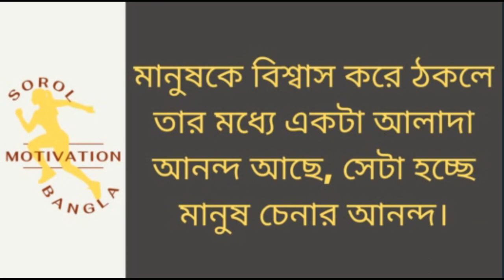মুখে যাদের মধু ঝরে-Heart Touching motivational quotes in bangla-inspirational speech-bangla bani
মুখে যাদের মধু ঝরে পিঠে তারাই ছুরি মারে-Motivational Heart Touching Quotes in Bangla 2022-Bangla Quotes-inspirational speech-bangla bani

আমি বিশ্বজুড়ে সমস্ত মানুষকে অনুপ্রাণিত করতে চাই এবং তাদের কাছে মূল্য যুক্ত করে তাদের জীবনে একটি পরিবর্তন আনতে চাই তাই প্রতিদিন Bangla Motivational quotes উপহার দেয়। ধন্যবাদ
This page is dedicated to Motivation, especially we make videos of Motivation Bangla Quotes. If you are entering Bangla Quotes then this is the right page for you. I want to inspire all people around the world.

Welcome to

ফুলের সাথী প্রজাপতি
ফুলের সাথী প্রজাপতি রাতের সাথী তারা
ফুলের সাথী প্রজাপতি চাঁদের সাথী তারা
ফুলের সাথি প্রজাপতি
sorol motivation bangla channel

Author and Founder of Sorol motivation Bangla: Md. Farhad Hossain

This Channel Is Available For Subscription I hope you can find some videos that are useful to you.